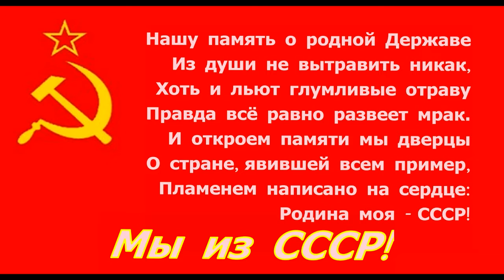Летние наблюдения ☆ Киев - Советская Украина - УССР ☆ Документальный фильм СССР ☆ Гигиена ☆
Киев - Советская Украина - УССР / Мы из СССР Летние наблюдения Документальный фильм СССР 1973 год / советский Киев

Советская социалистическая Украина наряду с БССР является суверенным сооснователем ООН в 1945 году / Столица УССР - город Киев

Советский Киев в ожерелье ярком
Огней, витрин, мостов и фонарей.
Тумана шаль опустится на парки,
Чтоб до утра укутать поскорей.

Шумит Крещатик, словно море в бурю,
Раскрыли пары пестрые зонты.
А я в плаще летящем из лазури
Несу в руках осенние цветы.

И гитарист играет в переходе,
Но, сразу видно, думает о Ней.
И дифирамбы все поют погоде,
Что подарила пару теплых дней.

Вечерний Киев - я не нагуляюсь
И никогда не надышусь тобой!
В днепровской дымке тихо растворяюсь,
Парфюма шлейф оставив за собой...

УССР - Украинская Советская Социалистическая Республика - советское социалистическое государство, провозглашенное 10 марта 1919 года на части территории бывшей Российской империи, одно из государств-основателей СССР 30 декабря 1922 года, союзная республика в его составе

Киев - крупнейший город Украины, Город-герой. Киев расположен на реке Днепр, центр Киевской агломерации. Киев третий по численности населения город СССР

Документальный фильм Летние наблюдения снят по заказу Министерства здравоохранения Советского Союза. Киевская киностудия научно-популярных фильмов

Авторы фильма ЛетниеНаблюдения напоминают об элементарных правилах личной гигиены. Чистота залог здоровья!..

Смотрим документальный советский фильм Летние наблюдения и вспоминаем о том, чему нас учили в СССР: С детства нас воспитывают личной гигиене, что нужно мыть руки перед едой и после посещения общественных мест. Но, став взрослыми, так ли неукоснительно мы соблюдаем правила чистоты?

Гигиена - раздел медицины, изучающий влияние условий жизни и труда на здоровье человека и разрабатывающий меры (санитарные нормы и правила), направленные на предупреждение заболеваний, обеспечение оптимальных условий существования, укрепление здоровья и продление жизни; медицинская наука (гигиенистика), изучающая влияние факторов окружающей среды на здоровье человека, его работоспособность и продолжительность жизни, разрабатывающая нормативы, требования и санитарные мероприятия, направленные на оздоровление населенных мест, условий жизни и деятельности людей. Чистота залог здоровья

Как следствие, гигиена имеет два объекта изучения - факторы окружающей среды и реакцию организма, и пользуется знаниями и методами физики, химии, биологии, географии и других наук, изучающих окружающую среду, и медицинских дисциплин, как физиологии, анатомии и патофизиологии, эпидемиологии, клинической медицины, а также использует статистические и аналитические приемы таких наук как математика, экономика, социология

Факторы среды разнообразны и подразделяются на:

Биологические - микроорганизмы, паразиты, насекомые, антибиотики и другие биосубстраты;
Физические - шум, вибрация, электромагнитное и радиоактивное излучения и тому подобное;
Химические - химические элементы и их соединения;
Факторы деятельности человека - режим дня, тяжесть и напряжённость труда и так далее;
Социальные

Прикладной раздел гигиены, направленный на разработку мероприятий по оптимизации и профилактике, называется санитария. Эти мероприятия реализуются в комплексе: архитектурно-планировочное, санитарно-техническое, медико-профилактическое, организационно-планировочное, санитарно-законодательное и другие направления

Результатом санитарно-законодательного направления являются существующие гигиенические нормативы - предельно допустимая концентрация (ПДК), предельно допустимый уровень (ПДУ), и другие. По сути, именно личная гигиена обеспечивает безопасность существования индивидуума, предотвращая воздействие вредных факторов

Гимн УССР (по-русски)

Живи, Украина, прекрасная и сильная,
В Советском Союзе ты счастье нашла.
Меж равными равная, средь свободных свободная,
Под солнцем свободы, как цвет, расцвела.

Слава Союзу Советскому, слава!
Слава Отчизне на веки-веков!
Живи Украина, советская держава,
В единой семье народов-братьев!

Нам всегда в битвах за судьбу народа
Был другом и братом русский народ,
Нас Ленин повел победоносным походом
Под знаменем Октября к светлым высотам.

Мы славим трудом Родину могучую,
Утверждаем правду бессмертных идей.
В мир коммунизма - величественное будущее
Нас Ленинская партия мудро ведет.

Наше социалистическое Отечество Советский Союз / Вперед в коммунизм и вперед в СССР